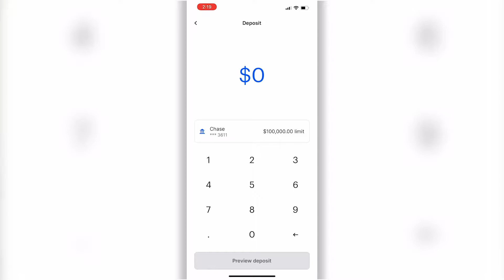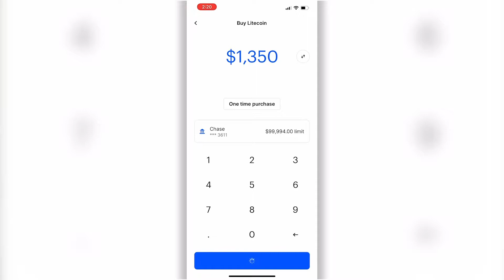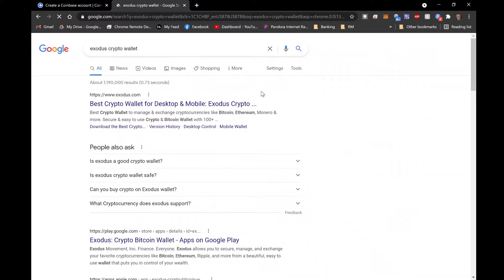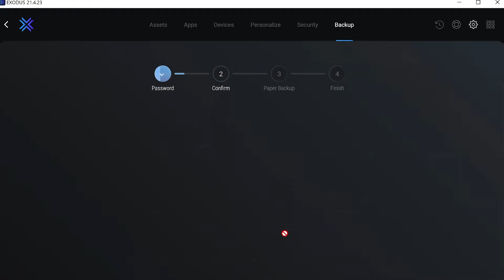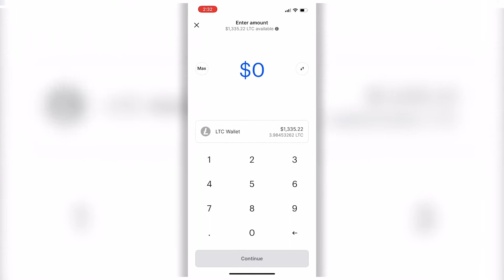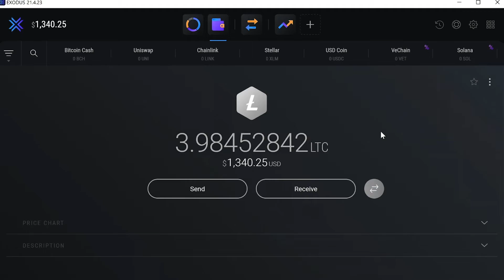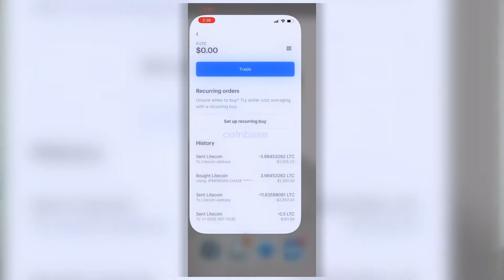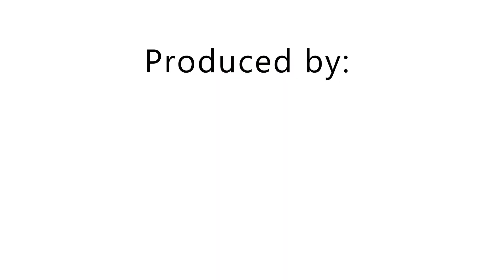How to transfer crypto from Coinbase to Exodus wallet and how to set up an Exodus Wallet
Thanks for stopping by! Divi Daddy and I break down how to transfer crypto currency from your Coinbase account to you Exodus Wallet. We'll also show you how to set up a new Exodus Wallet.

Here's a safe place to write down your private keys:
Shieldfolio

Get a .crypto domain :
Unstoppable Domains